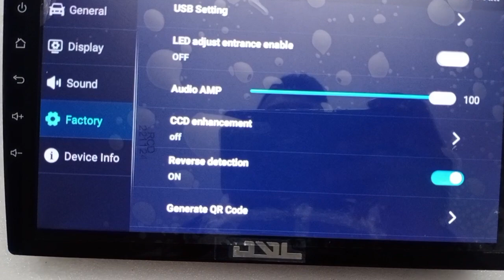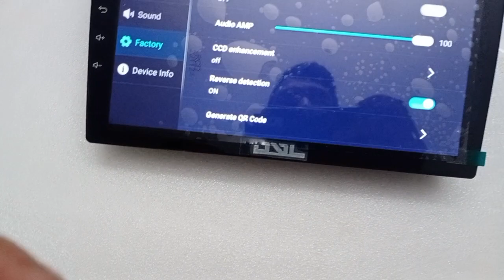Reverse camera setting disable on